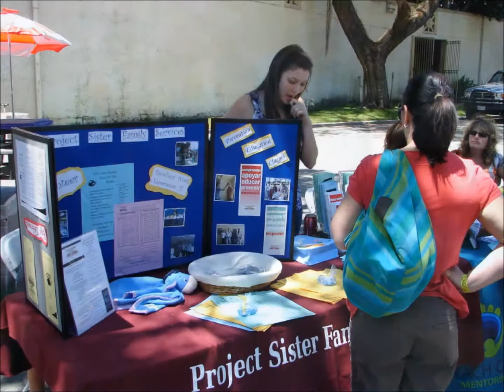Pomona Clean Up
One time of the year the good people get together and clean up their city. Then later it's off to the Pomona Fairplex, where anybody who helped out gets a free lunch.